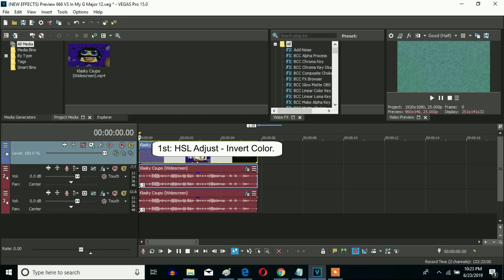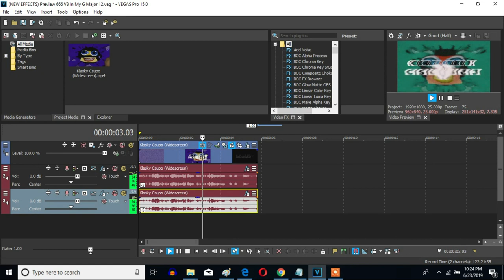How To Make Billy Gardiners' G-Major 12 On Sony Vegas Pro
Made Yesterday, ‎June ‎29, ‎2019, ‏‎10:56:58 pm to‏‎ ‏‎‏‎10:58:04 pm

Let's learn how to make Billy Gardiners' G-Major 12 on Vegas Pro.